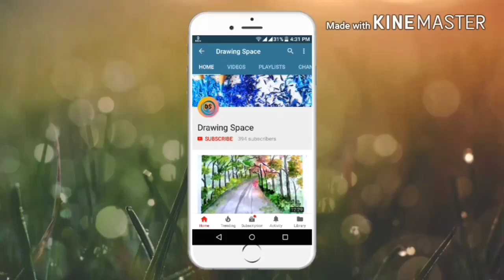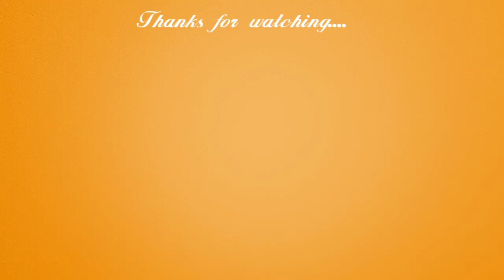How to draw save fuel save environment poster - step by step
Hi guys.

In this video i show you  " How to draw save fuel save environment poster - step by step ".

I hope this video very helpful for saveenvironment

Material use:-

1)Normal Art paper Best

2)Oil pestle colour(50 shade)

3) Tissue paper

4) Masking Tape

5) Glass marking pen (Red)

6)Glass marking (white)

7)Hb and 10b pencil

8)Remover pen

Video URL-